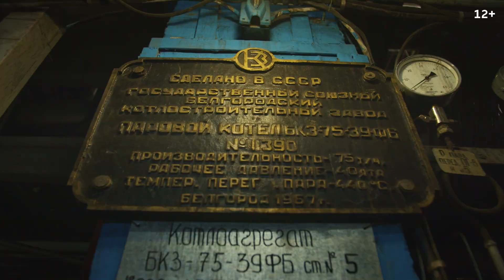Блондинка на ТЭЦ — в Канске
В этом году в городе Канске идут масштабные ремонты. Наша Блондинка Полина Бурмага побывала в этом городе и проверила, что происходит на ТЭЦ и как строится новая теплосеть в зарельсовый Канск.